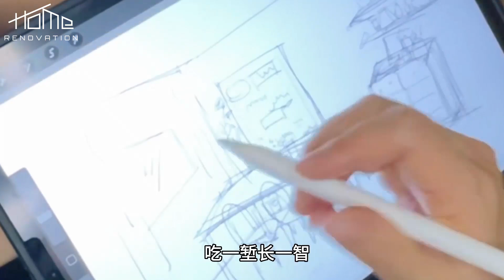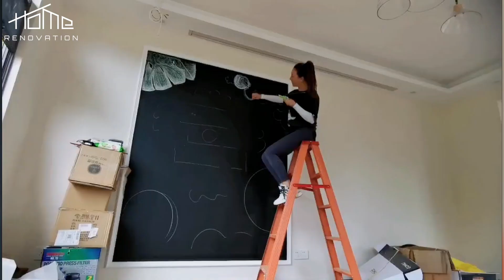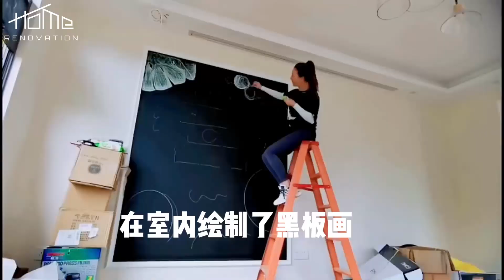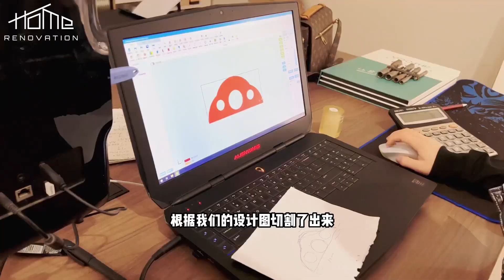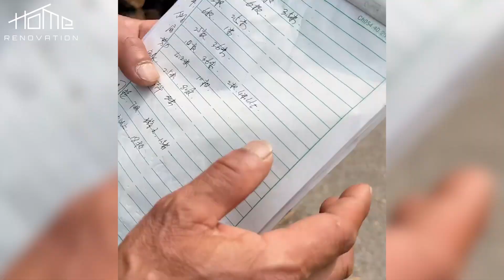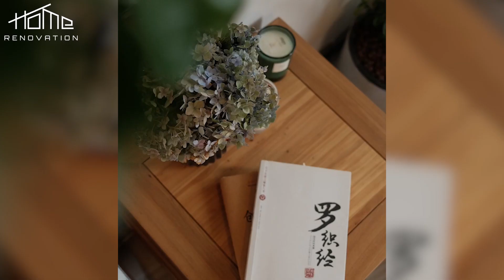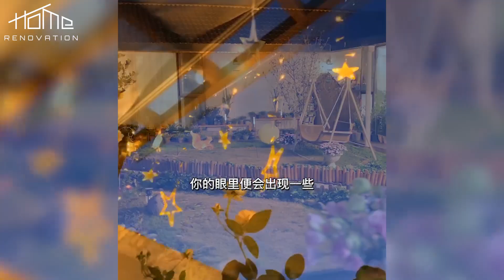El padre que estaba afuera echó a la madre y a la hija de la casa, y la joven renovó la vieja casa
Bienvenido al canal y observa la transformación impredecible de la antigua casa. Cada casa que se limpia, se renueva y se repara tiene una larga historia detrás, con felicidad, tristeza, pérdida y felicidad. Únase a mí para seguir y disfrutar de las hermosas y únicas obras maestras que han creado.

Se pensaba que a esta edad, ella y su madre tendrían una familia completa y feliz con el amor mutuo de los miembros de la familia. Pero la vida fue irónica para la niña y su madre cuando su padre tuvo una aventura afuera, no solo eso, para seguir a esa mujer, su padre no dudó en echarla a ella y a su madre de la casa, ahuyentando a la persona que las crió. Siempre estuvo a su lado en los momentos más difíciles de su vida y no dudó en darle un hijo. Todas las cosas anteriores, los sentimientos de muchos años, sólo por esa mujer, pierden sentido, si tienes poca inteligencia, ningún amor tendrá sentido.
Al ver que trataban tan mal a su madre, la niña decidió dejar la ciudad con su madre y regresar al campo para vivir una vida cómoda, una vida plena y próspera para demostrarle a su padre que sin él, madre e hijo no podrían vivir. sobrevivir Todavía vivo y coleando. Deseando lo mejor para su madre, la niña compró la casa abandonada de cuatro niveles, la limpió y renovó. Este lugar será el lugar donde vivirán ella y su madre y para hacerla feliz, lo ha diseñado y renovado especialmente según sus preferencias, algo que antes había tenido que ignorar para dedicarse a cuidar de la familia. Para completar rápidamente la casa, la joven pidió ayuda a sus amigos y vecinos para que la ayudaran a renovar la casa en ruinas. Ella perfeccionó cuidadosa y meticulosamente cada detalle, desde el jardín hasta el interior pasando por la distribución decorativa de la casa, todo detallado, armoniosamente combinado, elegante y gentil.
Muy rápidamente, la casa se completó con un producto terminado que superó las expectativas iniciales. Mucha dedicación y esfuerzo a cambio de una preciosa casa de ensueño.